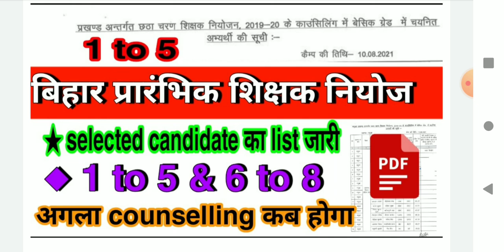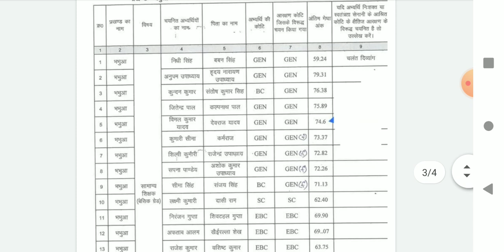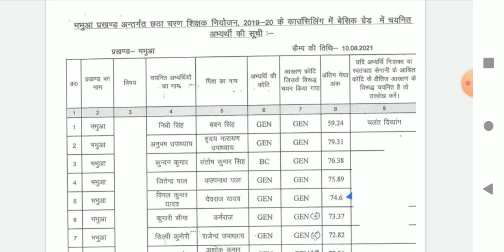चयनित अभ्यर्थियों की list || बिहार शिक्षक बहाली || selected candidate list publiced || bihar niyojan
★ कम merit वालो के लिए important video.. जरूर देखे आपके जिंदगी की सवाल है।

Hello guys!!

           💥 Copying desclimar 💥

    ● NOTES
    ● PDF
    ● BOOK SUGGEST
    ● PREVIOUS QUESTION

●BSTET2019

●DELED
●Bed
●teacher
●  government job

       keep support:)